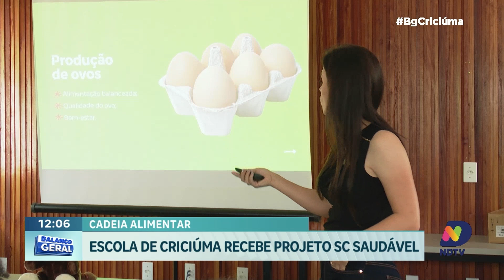NDTV leva projeto "SC Saudável" a escola de Criciúma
A escola de Criciúma foi contemplada com a visita do projeto "SC Saudável - Sabor à Mesa", uma iniciativa promovida pela NDTV em todo o estado de Santa Catarina. O projeto tem como objetivo conscientizar os alunos sobre a importância da alimentação saudável, além de apresentar as diferentes etapas da cadeia produtiva catarinense, desde a produção agrícola até o consumo final. Com atividades educativas, palestras e oficinas, o "SC Saudável" busca reforçar os benefícios de uma dieta equilibrada e o impacto positivo que bons hábitos alimentares podem ter na saúde e no desenvolvimento das crianças e jovens. A ação também valoriza a produção local e incentiva o consumo consciente.